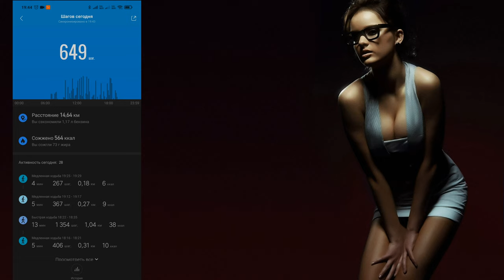Vlog filmed on smartphone Xiaomi POCO X3